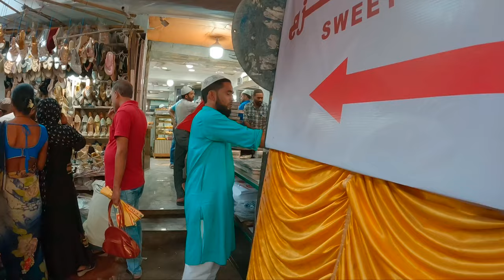Mohammad Ali Road Minara Masjid | Iftaar | Ramzan 2024 | Masjid Bandar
Mo Ashfak Shah
From - Mumbai Kurla ( India )